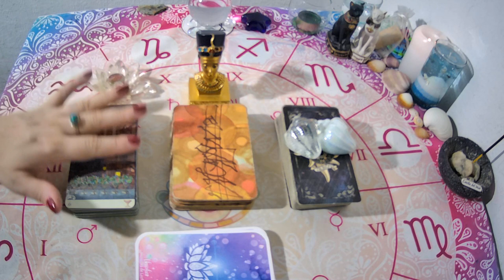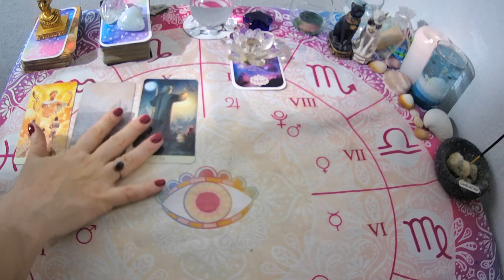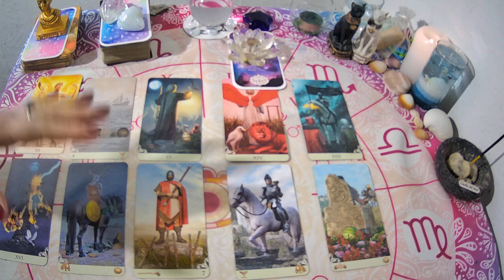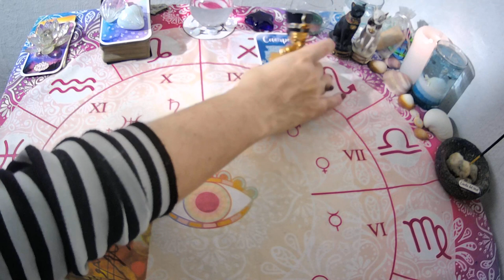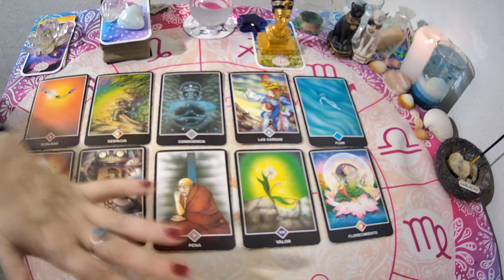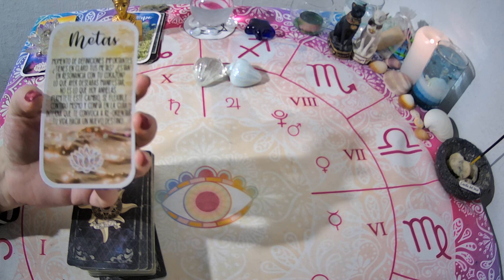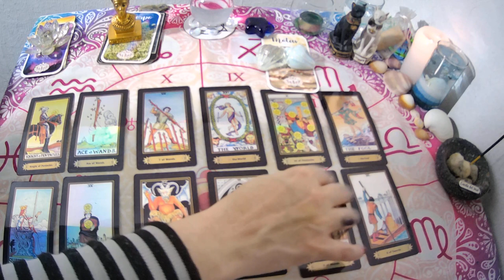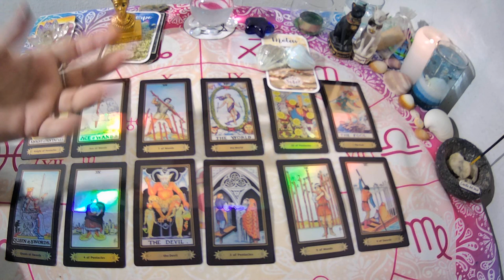💥Me va a LLAMAR ?Se va a volver a Comunicar?✨🔮🤳TIEMPO, DIAS, HORAS ,CUANDO?!TAROT INTERACTIVO🌛🌜